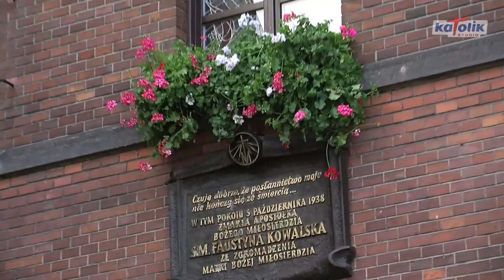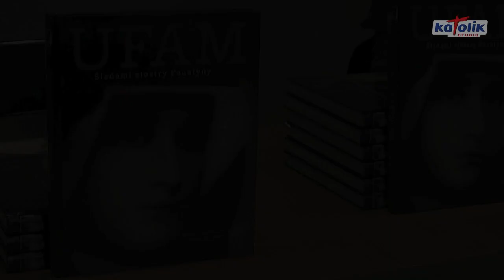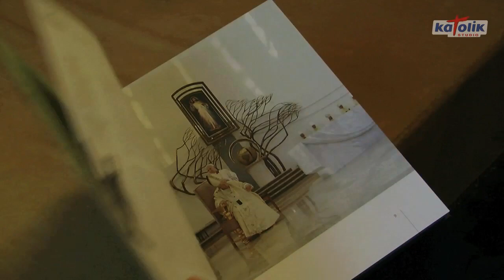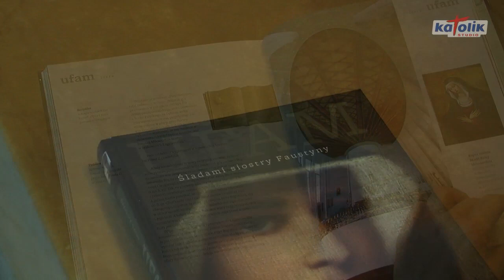Prezentacja albumu "UFAM. Śladami Siostry Faustyny"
2 października 2010 r. w Sanktuarium Miłosierdzia Bożego odbyła się prezentacja nowego albumu zatytułowanego "UFAM. Śladami Siostry Faustyny". Książka ta to bogato ilustrowany przewodnik po życiu s. Faustyny. Na spotkaniu obecni byli autorzy: Grzegorz Górny i Janusz Rosikoń oraz s. Elżbieta Siepak ZMBM. Prezentację prowadził Jan Pospieszalski. Powyższy film jest krótkim reportażem z tego wydarzenia. Zapraszamy do oglądania!